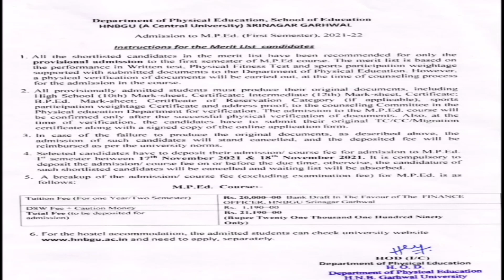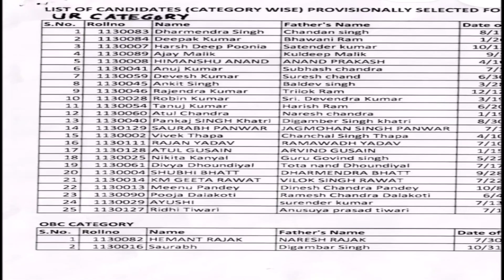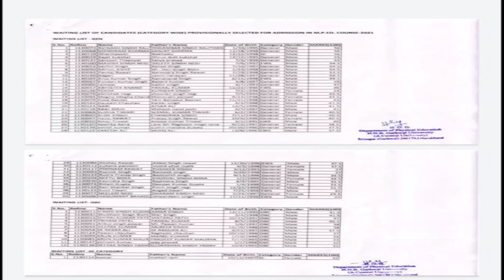HEMVATI NANDAN BAHUGUNA GARHWAL UNIVERSITY ENTRANCE EXAM RESULT 2021-22 || M.Ed || M.P.Ed || B.Ed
How to apply Online For Hnbgu Provisional Degree /Migration Certificate/ Original Degree/Transcript Etc Certificate

admission _form_kaise_bhare_online
hnbgu